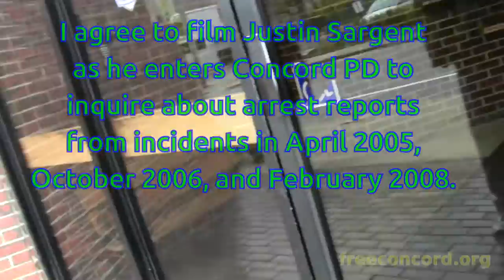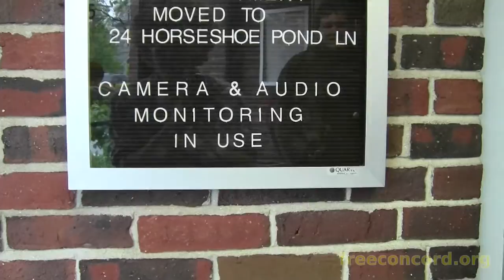CPD Clerk Scrams from Cam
A records office clerk at the Concord police department runs away from a camera during a records inquiry on May 4, 2012. Justin Sargent asked for Free Concord to make a visual accountable record during his search to retrieve reports from his previous three arrests on numerous victimless charges.

After Justin pushes a cost issue with the watch commander summoned by a clerk, the officer on duty gestures to myself filming and says, "See, what you're doing here is, and your gentleman, your buddy over here, you're trying to, you're trying to spark something that it isn't, he's filming...and, and...you know."